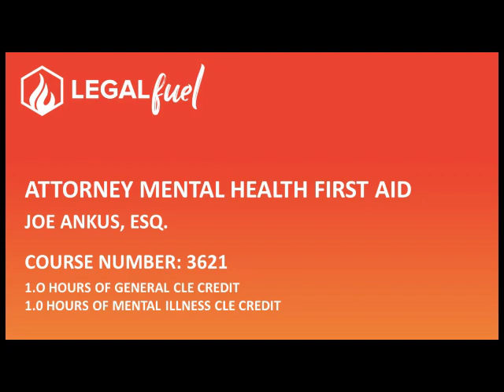Attorney Mental Health First Aid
This course has been approved by The Florida Bar for 1.0 hour of General CLE credit including 1.0 hour of Mental Illness Awareness Credit CLE.

Just as CPR helps you assist an individual having a heart attack, Mental Health First Aid (MHFA) helps you assist someone experiencing a mental health or substance use-related crisis.

MHFA is most relevant in situations where it becomes apparent that people in your social or professional network are developing serious mental health problems and it may also provide useful information on how to assist a person who has a history of a mental disorder or longer term-mental health problems.

Objectives:
 Introduce Mental Health First Aid, the training and the role of a Mental Health First Aider
 Give an overview of the prevalence and impact of mental health problems in the United States
 Introduce the Mental Health First Aid Action Plan (called “ALGEE”) and how it fits within the array of interventions available to address mental health problems
 Give an overview of the signs, symptoms and possible risk factors and warning signs of depression and
anxiety